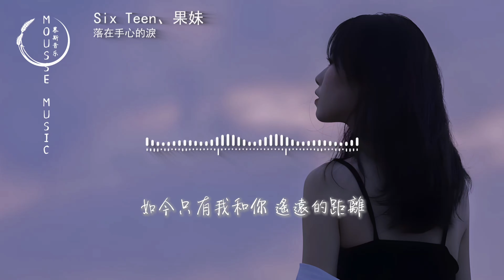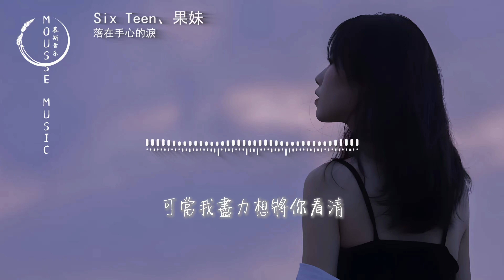Six Teen/果妹 - 落在手心的淚『我的淚滴 落在你的手心，該如何去挽留你 用克制的語氣，結局是放棄得輕易 無力再對抗命運，如今只有我和你 遙遠的距離，陌生的關係。』【動態歌詞MV】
❖歌詞在下面❖

詞：鄧俊浩
曲：鄧俊浩
我的淚滴 落在你的手心
要如何去挽留你 用克制的語氣
結局是放棄得輕易 無力再對抗命運
如今只有我和你 遙遠的距離
陌生的關係
說好的天長地久其實也才好幾年
每當我夢到你都忍不住去想以前
都快要記不清從哪一天開始失聯
孤獨感持續蔓延
習以為常地失眠
都怪我脾氣差
頻繁地情緒化
不盡人意的表達自己都感到驚訝
我始終放不下
分別你對我說的話
要怎麼才能不害怕
獨自承擔愛的代價
該如何去挽留你 用克制的語氣
陌生的關係
我的追尋 得不到你的回應
也不能抹去 刻在心底 頑固的痕迹
可當我儘力想將你看清
卻模糊地窒息
只能停留在原地 無聲的背影
殘忍地可以
編織這些梗概
還能不能將故事倒帶
怪只怪人失去后
明白什麼才能叫愛
當思緒閱盡千帆
失去的早已不在
即便在曾經一樣覺得彼此無可替代
牽過你的手
也相擁在分叉的路口
我想我不是戀舊只是回憶賴着不走
分開了以後誰會陪在你的左右
誰又願意用他整個宇宙
換你一顆紅豆
陌生的關係
卻模糊地窒息
殘忍地可以
封面：米狗
項目企劃：TEAM FIRE@SS MUSIC
歌曲統籌：TEAM FIRE@SS MUSIC
營銷：Zzt@SS MUSIC/陽雨婷@SS MUSIC
總監製：許雯靜Vivian Xu@索尼音樂
總策劃：傑森/余祖意/黃嘉慧
出品：索尼音樂x深聲不息
總監製：陳國威Andrew Chan@索尼音樂